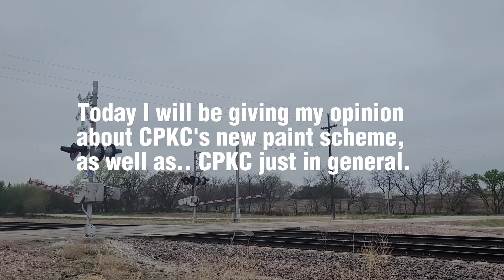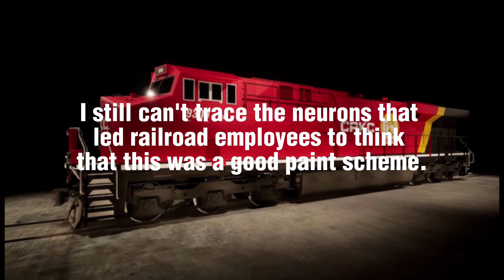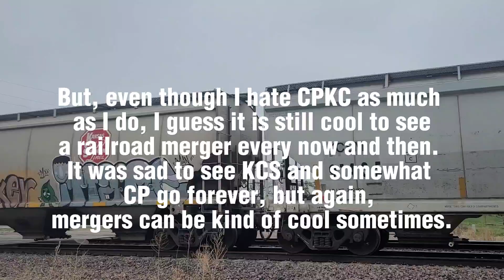My Opinion on CPKC